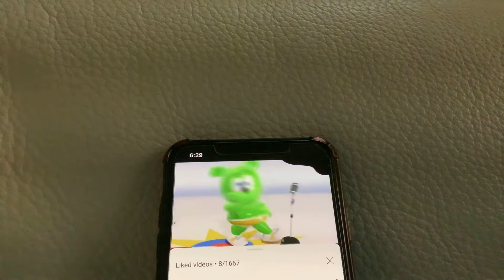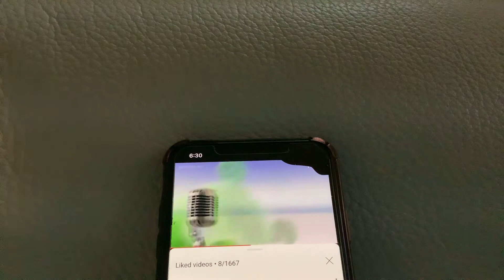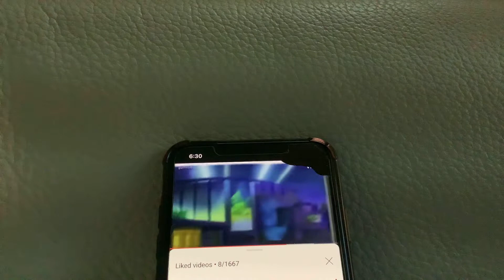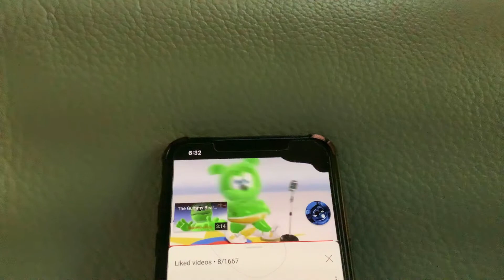The gummy bear song the backyardigans part 2